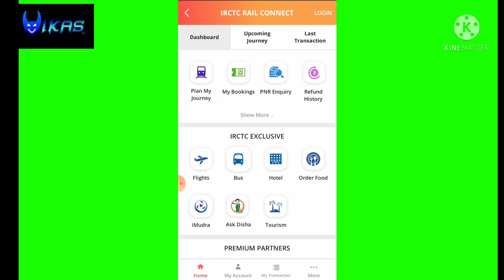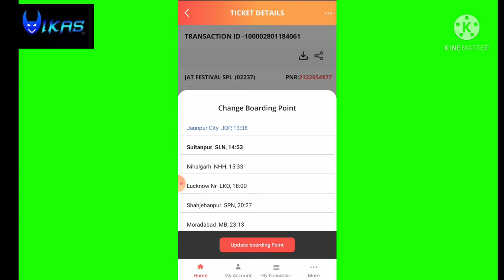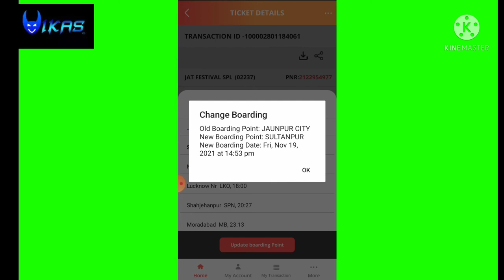How are change boarding point station in IRCTC app | IRCTC नए ऐप पे BOARDING POINT को कैसे बदले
How to Change Boarding Point In IRCTC APP, IRCTC नए ऐप पे  BOARDING POINT को कैसे बदले.

boarding point change in irctc, boarding point change rules in indian railways, boarding point kya hota hai, boarding point, boarding point change after chart preparation, boarding point in railway reservation, boarding point meaning, boarding point change,
boarding station kya hota hai, boarding station change irctc, boarding station rules in hindi, boarding station, boarding station change ixigo, boarding station ka matlab, boarding station kaise change karte hain, train boarding station change,

▬▬▬▬▬▬‡ Notice ‡▬▬▬▬▬
आपके video को हटा दिया जायेगा -

धन्यवाद